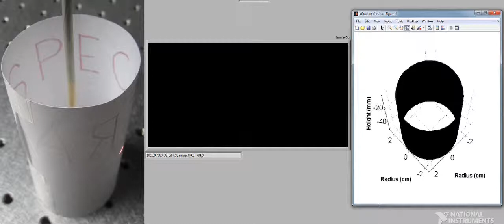Real-time, multiplexed imaging in a lumen model.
The left frame shows the device scanning the  paper phantom as it is being axially retracted. The center and right frames show two real-time displayed representations of the SERS signals as they are being acquired. The signals from all the SERS flavors are being acquired simultaneously and displayed in real-time both as a 2D image (center) and cylindrical threedimensional model (right). Each of the SERS flavors was assigned a specific color. The right frame of the video, you will see that the image is being periodically rotated about the z-axis. The user is able to rotate the cylindrical three-dimensional rendering at any point during the scan in order to view the results from any direction.

Citation: Garai E, Sensarn S, Zavaleta CL, Loewke NO, Rogalla S, et al. (2015) A Real-Time Clinical Endoscopic System for Intraluminal, Multiplexed Imaging of Surface-Enhanced Raman Scattering Nanoparticles. PLoS ONE 10(4): e0123185. doi:10.1371/journal.pone.0123185